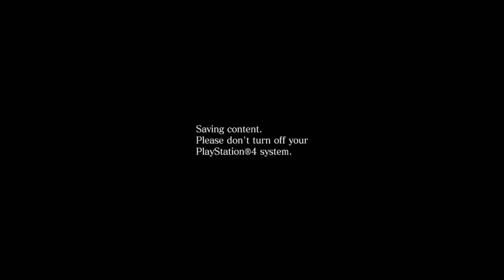Resident Evil 6 live stream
Levi and Paul continue the carnage that is Resident Evil